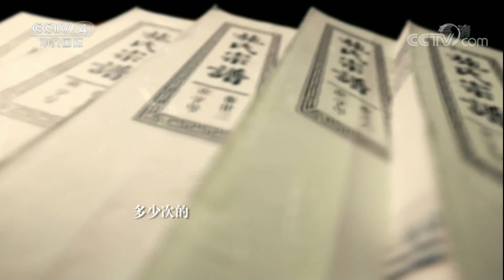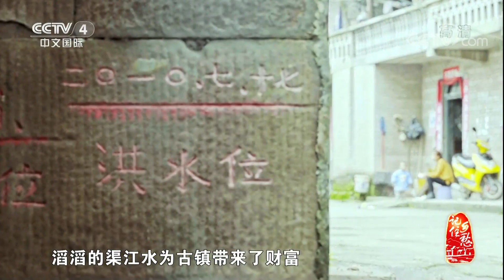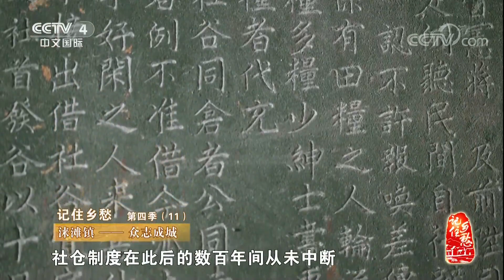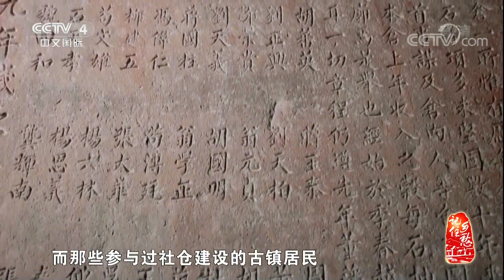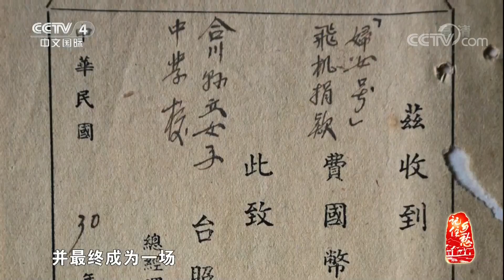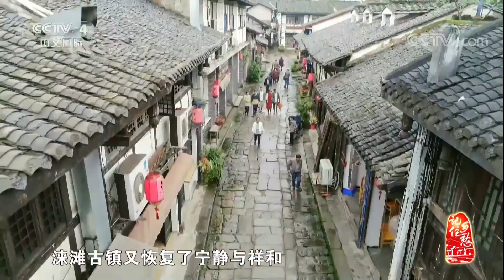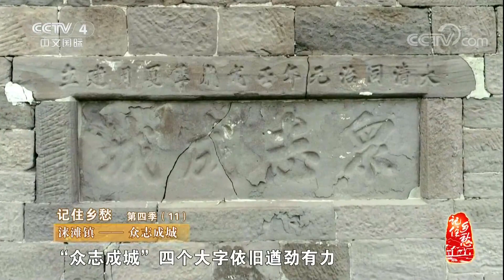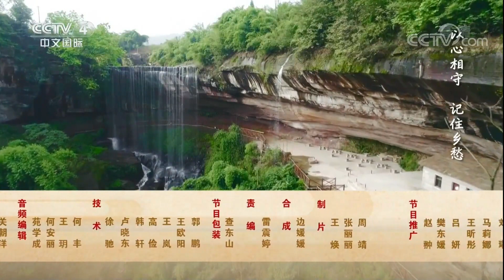《记住乡愁 第四季》 20180116 第十一集 涞滩镇——众志成城 | CCTV中文国际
本期节目主要内容： 回溯历史，涞滩本身原本就是一座凭着众志成城才建成的小镇。它的发展，是每一个涞滩人共同努力的结果。涞滩人最擅长的就是团结协作，不管是面对天灾还是人祸，靠着众志成城的信念，他们都度过了一个又一个难关，创造了一个又一个传奇。如今，虽历经上百年的风雨，古镇城门上“众志成城”四个大字依旧清晰可见，纪念着当初古镇的建立，也激励着涞滩人众志成城信念的延传。

【栏目介绍】
百集大型纪录片《记住乡愁》以弘扬中华优秀传统文化为宗旨，选取传统村落进行拍摄，是一部以看得见的古村落为载体，以生活化的故事为依托，以乡愁为情感基础，以优秀的传统文化为核心的大型纪录片。